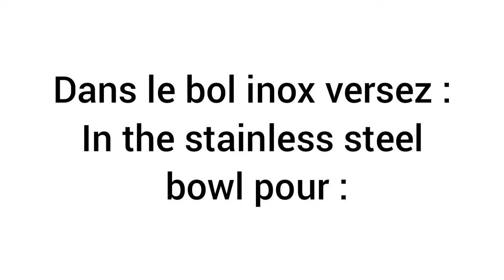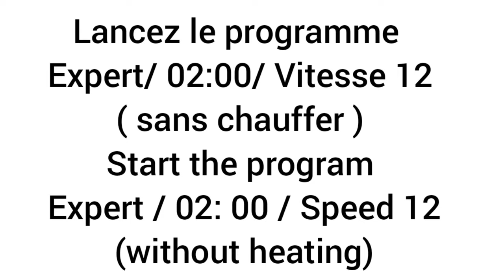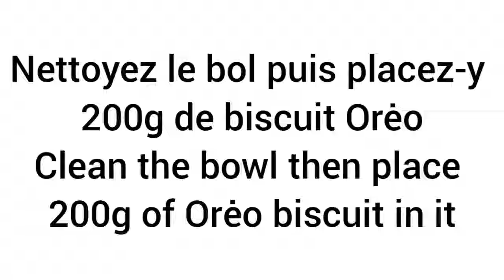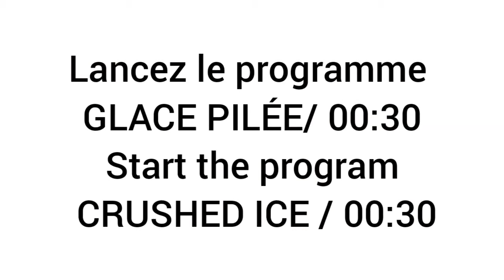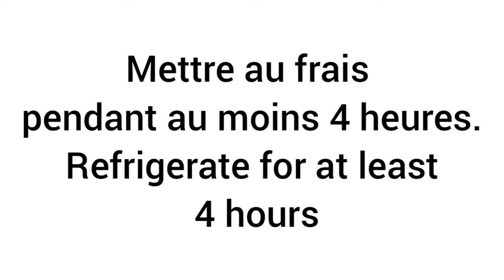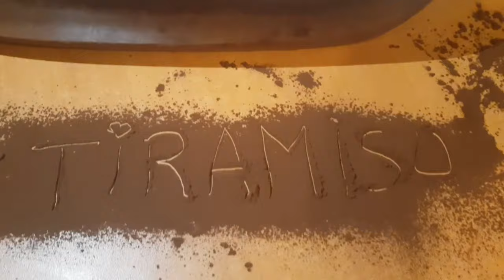Tiramisu Orėo/ Orėo Tiramisu au Cook Expert Magimix